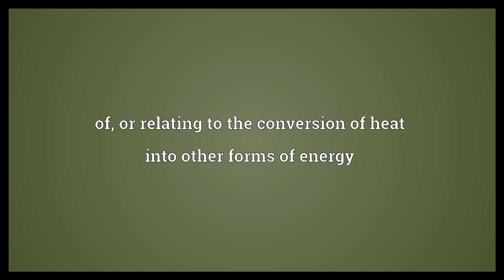Thermodynamic Meaning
Video shows what thermodynamic means. of, or relating to the conversion of heat into other forms of energy. of, or relating to thermodynamics.  Thermodynamic Meaning. How to pronounce, definition audio dictionary. How to say thermodynamic. Powered by MaryTTS, Wiktionary